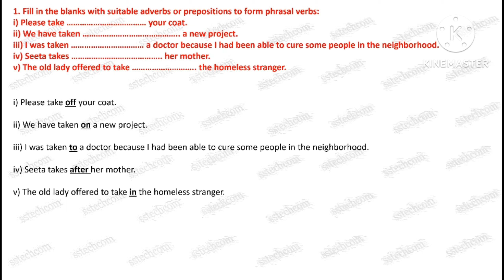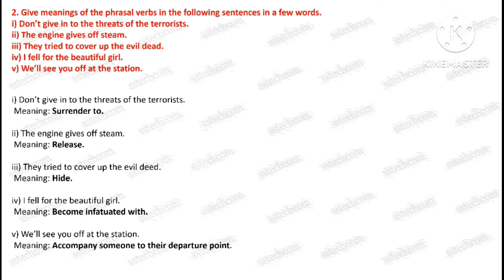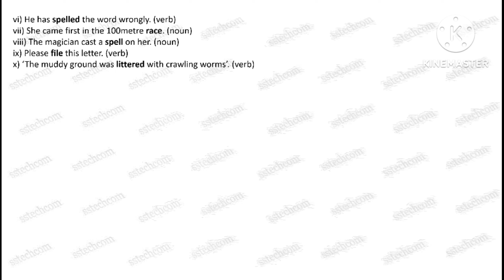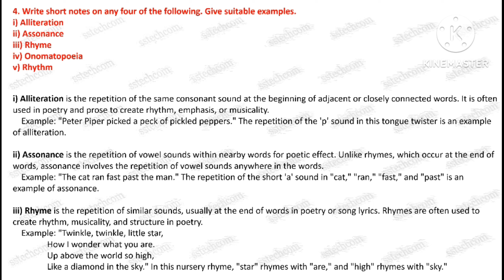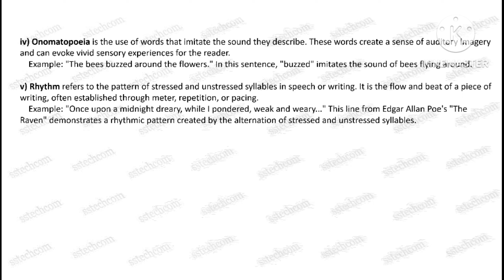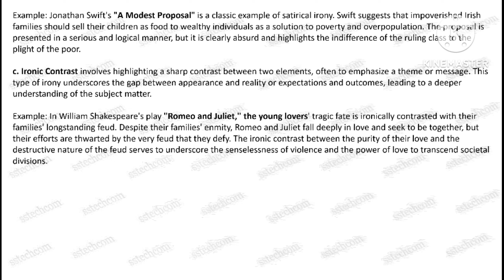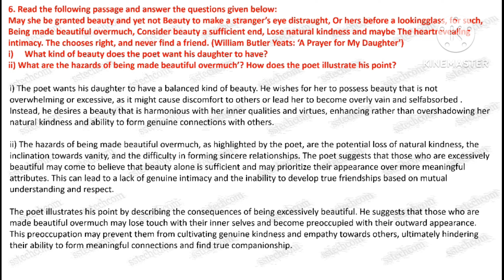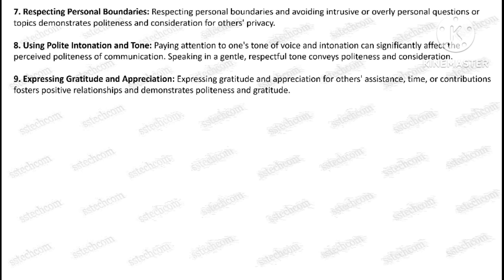begla-137 / begla 137 solved assignment 2023-24 / begla 137 Language through Literature / BEGLA-137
Unlock academic excellence with our comprehensive solution to Begla-137! Whether you're a student seeking clarity or a learner aiming for that A+, our solved assignment video has got you covered. Join us as we break down each problem, providing step-by-step solutions and valuable insights to help you grasp the concepts effortlessly. Don't let assignments stress you out – conquer Begla-137 with confidence! Hit play now and ace your academic journey.

In this video solutions of following questions are given:

1. Fill in the blanks with suitable adverbs or prepositions to form phrasal verbs: (10)
i) Please take your coat.
ii) We have taken ….. a new project.
iii) I was taken a doctor because I had been able to cure
 some people in the neighborhood.
iv) Seeta takes ….. her mother.
v) The old lady offered to take ….. the homeless stranger.

2. Give meanings of the phrasal verbs in the following sentences in a few words. (10)
i) Don’t give in to the threats of the terrorists.
ii) The engine gives off steam.
iii) They tried to cover up the evil dead.
iv) I fell for the beautiful girl.
v) We’ll see you off at the station
-4-
3. Fill in the blanks in the following sentences by using the correct forms of the words
given below. Indicate in each case whether the word is used as a noun or a verb.
(Each word has to be used twice, once as a noun and once as a verb.) pitch, race,
litter, file, spell. (10)
i) He usually ….. the ball at the right place.
ii) The cricket is wet today.
iii) Many thoughts ….. through his mind when his son was
in the operating theatre.
iv) I wish to see his personal …
v) You have to feed the cat and its ….
vi) He has the word wrongly.
vii) She came first in the 100-metre …..
viii) The magician cast a ….. on her.
ix) Please ….. this letter.
x) ‘The muddy ground was with crawling
worms’. (Khushwant Singh: The Mark of Vishnu)
4. Write short notes on any four of the following. Give suitable examples. (5x4= 20)
i) Alliteration
ii) Assonance
iii) Rhyme
iv) Onomatopoeia
v) Rhythm
5. What do you understand by Irony? Discuss in detail the following. (20)
a. Irony of situation
b. Irony in satire
c. Ironic contrast
6. Read the following passage and answer the questions given below: (10)
May she be granted beauty and yet not Beauty to make a stranger’s eye distraught,
Or hers before a looking-glass, for such, Being made beautiful overmuch, Consider
beauty a sufficient end,
-5-
Lose natural kindness and maybe The heart-revealing intimacy
The chooses right, and never find a friend. (William Butler Yeats: ‘A Prayer for My
Daughter’)
i) What kind of beauty does the poet want his daughter to have?
ii) What are the hazards of being made beautiful overmuch’? How does the poet
illustrate his point?
7. Outline the main strategies for being polite while doing things with language.